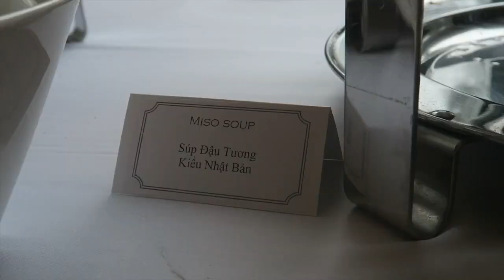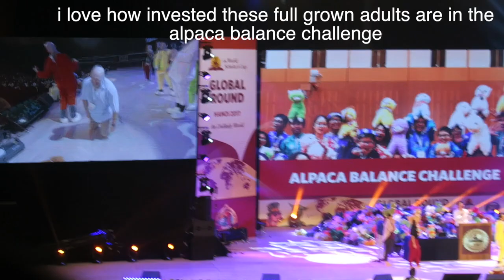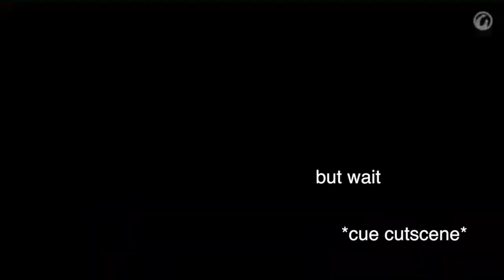Chased by the Absurd | Hanoi Globals Vlog #3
Realizations: that alpaca head is actually torture. So much love for the WSC team for withstanding the asphyxiation.

This is installment #3 in my World Scholar's Cup Global Round journey. Thanks for joining me!

Hanoi, Vietnam
By Alexa Loste

Music: He Can Only Hold Her (Roman K's 7 Extended LP Mix) - Amy Winehouse